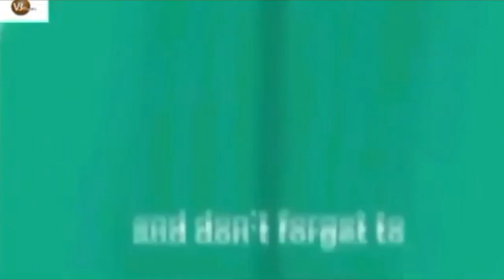লজ্জা আর কান্না চোখে মুস্তাফিজকে নিয়ে যা বললেন আফগানিস্তান!! || VB News